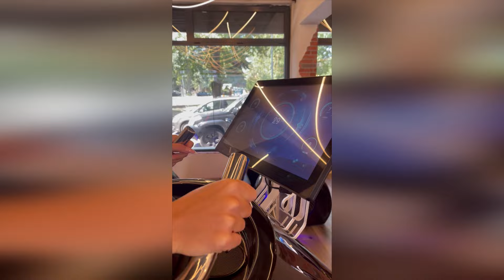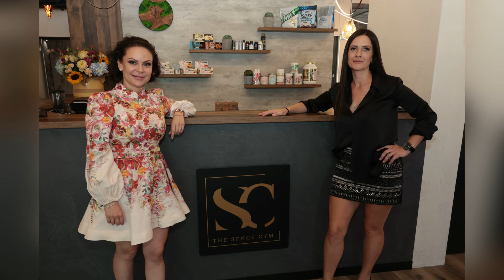THE SENCE: ФУТУРИСТИЧНИЯТ ФИТНЕС ЦЕНТЪР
След броени дни отваря врати Спортният фитнес център “The Sence”, който разполага с най-иновативните устройства за фитнес, предлагани от една от най-добрите световни компании, а именно VacuActiv. Тя е със сертификати за стандарт за най-високо качество и за своите постижения в иновативните технологии във фитнес оборудването е оценена и призната с международни награди и отличия!

Бизнес дамите Цветизара Найденова и Стела Цветкова решават да открият центъра поради стремежа им да създадат място, където хората могат да постигнат физически резултати за много кратко време, предвид забързания начин на живот, който водят. Освен иновативните фитнес уреди, които са с най-съвременната технология Biohack, която подобрява здравето на клетъчно ниво, центърът предлага терапии за лице и тяло, които могат да се изпълняват поотделно или едновременно, както и колариум за дълготраен тен и перфектна грижа за кожата.

„В спортен център “The Sence” можете да постигнете вашите фитнес цели по-бързо и по-ефективно от всякога. Нашите машини ще ви помогнат да имате по-гладка и стегната кожа, да промените фигурата си, независимо дали сте мъж или жена и ще ви  накара да изглеждате и да се чувствате по най-добрия начин“, споделя Цветизара Найденова.

“The Sence” предоставят едни от най-високотехнологичните устройства за иновативен и здравословен фитнес, сред които е Rollshape. Той е универсален, модерен и напълно автоматичен уред за масаж, съчетаващ в едно благоприятните ефекти на лимфния дренаж с функциите на инфраред, хромотерапия и колагенова терапия. Rollshape е безценен съюзник в борбата с мастната тъкан, целулита и стресовите напрежения. Укрепва тялото и оформя фигурата.

BodyShape V2 е иновативно и ефективно фитнес устройство, което издига тренировките на следващо ниво. При него действа авангардната технология Biohack за експоненциално подобряване на здравето на клетъчно ниво. Уредът представлява затворена капсула с футуристичен дизайн и вградена в нея бягаща пътека Bodyshape V2. Устройството е оборудвано с инфрачервена нагряваща терапия, вакуумна технология под налягане, ароматерапия, колагенова лампа, цветотерапия и йонизация, които повишават ефектите на постигнатите резултати – загуба на тегло и намаляване на целулита. Основен компонент е специално проектираната вакуумна помпа, която увеличава няколко пъти ефективността на всяка тренировка. За една 30-минутна тренировка на бягащата пътека BodyShape V2 изгорените калории са над 65% повечев сравнение с обикновена пътека и то за два пъти по-кратко време. Резултатите са видими само за 10 сесии.

Революционната технология Infrashape Horizontal Biohacking революционизира средствата за трансформация на тялото. Нейният авангарден подход съчетава силата на инфрачервената топлина, вакуумното налягане, колагеновата терапия, ароматерапията и физическите дейности на велосипед, като всичко това се извършва в удобно легнало положение в затворена капсула.

Специален акцент е поставен върху уреда, предназначен специално за дамите – Activeshape pilates. Най-иновативното оборудване за пилатес на настоящия световен пазар, което носи невероятни ползи за рехабилитация, отслабване и подобряване на формата на тялото.

Освен за фитнес любителите, “The Sence” предлага колариум Ergoline Prestige 1600, който осигурява интензивен тен, съчетан с разкрасителна процедура за кожата, като винаги поставя комфорта на преден план.

В иновативния център може да се насладите на новия метод, който комбинира топло, студено и електростимулация. Therma Fit съчетава ефектите на термичната стимулация с предимствата на електростимулация. Може да се третират до 4 области на тялото едновременно – с инсталационните плочи или да се използват накрайниците за лице.

За да може всеки да следи резултатите си, в “The Sence” ще откриете  InBody 120 – единственият анализатор на телесния състав, който не използва емпирични данни. Стойностите като възраст и пол не оказват влияние върху резултатите.

Една от първите, които тества уредите в новия фитнес център, бе топмоделът и популярен инфлуенсър Екатерина Свечева – лице на „Златна игла“ на Академията за мода, която сподели откровено: „В момента, в който стъпих в “Sence Gym”, се почувствах като в луксозен спа център. Интериорът е внимателно и ефектно проектиран, за да осигури максимален комфорт и релаксация. Това е място, където можеш не само да тренираш, но и да се отпуснеш и да се потопиш в атмосферата, докато се наслаждаваш на колариум или процедури за тяло и лице. Продуктите за грижа за тялото, които се предлагат във фитнеса и се използват в съблекалните са от най-висок клас. Това допринася за усещането за лукс и грижа за всеки детайл. След тренировка се чувствам освежена и обгрижена, което е рядкост в повечето фитнес центрове!“.

Спортният фитнес център “The Sence” се намира в София, ул. „Осми март“ № 2.